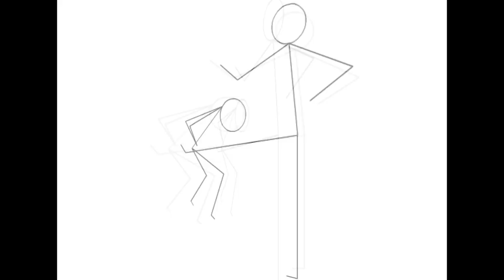2012 (with Adam Savage) Gets Kicked in the Nuts! (Skeptically Pwnd episode 7)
JOHN RAEL

MATTHEW DAVID

Animation and Special Effects by
JEN BROWN

Edited by
JOHN RAEL

Cast:
True Believer JARRETT LENNON KAUFMAN
Wise Man BRIAN KEITH DALTON
Girlfriend JEN BROWN
Photographer and EMT #1 WILL HUSE
Himself  D.J. GROTHE
EMT #2 MATTHEW DAVID
Witness RACHEL BLOOM
Skeptic JOHN RAEL
Himself ADAM SAVAGE

Sound Operator
GABRIEL CHACON
Makeup
PENELOPE CHAN
Key Grip (San Francisco)
CHRIS PARKER
Key Grip (Los Angeles)
SHAWN HOWARD
Grips
CHRISTINA HOLLERAN
PENELOPE CHAN

ALL Music used with written permission:

"Soliloquy for the End of the World"

"Lilting Waltz"
Written and Performed by DROPSHOT

"Monster" and "Night Walk"
Written and Performed by PEACH STEALING MONKEYS

Special Thanks
to BOBA BEAR in Korea Town for letting us use their Hookah Lounge
to BRIAN DALTON for lending his equipment